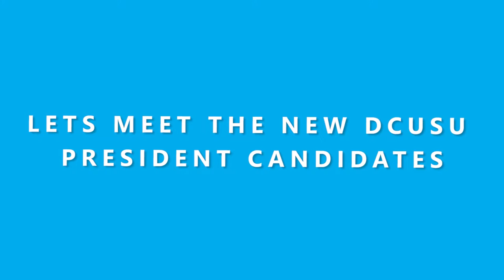DCUtv News: DCU Student Union Elections 2017 - Presidential Candidates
With campaigning for the 17/18 DCU SU elections opening on the 16th March, reporter Andrew Byrne spoke to the Presidential candidates about why they think they should be the next DCU SU President.

Candidates: Niall Behan, Sarah Sweeney, Ricardo Valdes Bango- Curell, James Rooney and Eimear Maguire.